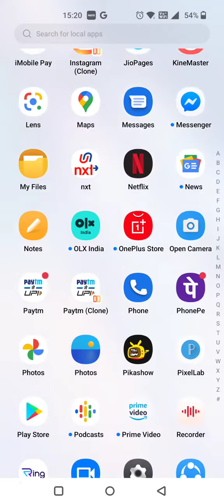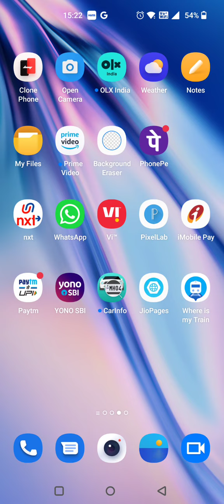OnePlus Nord 2T Mein Photo Hide Kaise Karen , How To Hide Photo & Video In OnePlus Nord 2T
OnePlus Nord 2T Mein Apne Photo Hide Kaise Karte Hain,
OnePlus Nord 2T Mein Photo Hide Karen Bus Ek Minut Mein,
Hide Photo And Video In OnePlus Nord 2T,
OnePlus Nord 2T Mein Apni Video Hide Kaise Karen,
OnePlus Nord 2T Hide Photo Setting,
OnePlus Nord 2T Hide Video Setting,
How To Enable Hide Photo In OnePlus Nord 2T,
How To Hide Photo OnOnePlus Nord 2T,
How To Hide Video OnOnePlus Nord 2T,